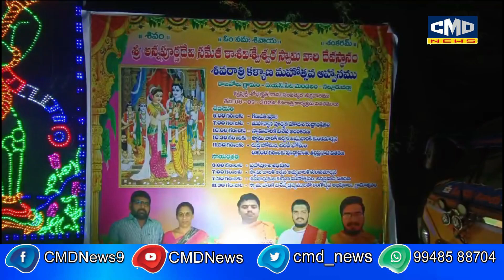రాజవోలు గ్రామంలోని శ్రీ కాశి అన్నపూర్ణేశ్వరి దేవస్థానంలో అంగరంగ వైభవంగా జరిగిన మహాశివరాత్రి ఉత్సవాలు